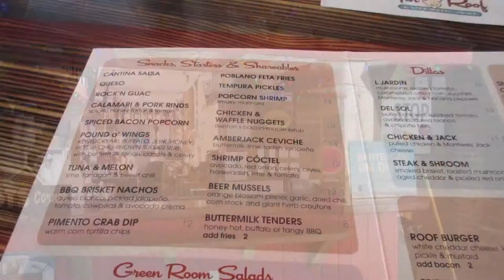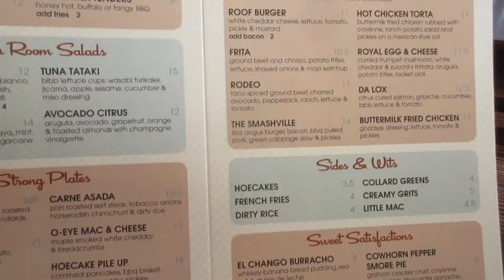NEW ORLANDO RESTAURANT (LIFE IN FLORIDA)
Kelly and I are back in Orlando for a meeting, so we decided to hit the newest restaurant in Orlando called TIn Roof.  This restaurant is right in the Eye of Orlando area.  They have musicians all day long, while you dine on great southern favorites along with some interesting choices like bacon and waffles nuggets!

LIFE IN FLORIDA: We live and play in the most popular tourist destination in the world! SUNNY FLORIDA! We own a travel business that allows us a lot of exciting opportunities like skydiving with iFLY, ziplining with Forever Florida, or a photo shoot on the Disney Dream Cruise Ship! Since we homeschool our kids, they are always on these adventures with us. Come along on our adventures in Florida and beyond with the Jones Family Travels!

About Us: As all good stories start, once upon a time there was a prince and a princess... okay, maybe not! We are NOT the typical family of four!  We have a fun, crazy and funny life full of adventure.  We live and play in the most popular tourism destination in the world, Florida, right down the road from Mickey Mouse and Harry Potter!  We homeschool our kids and own a travel business that allows us a lot of exciting opportunities like skydiving with iFLY, zip lining with Forever Florida or a photo shoot on a Disney Cruise. We have lots of amazing adventures and travel in Florida and beyond, and we do travel reviews, travel tips, travel products, homeschool tips, and lots more – we are always visiting and exploring new locations and products – stuff like Columbia, REI, Coleman, Camelbak, Walmart, Target, Lego, Disney, Universal, etc. We post a new video every day!